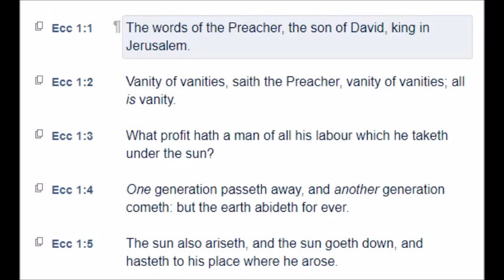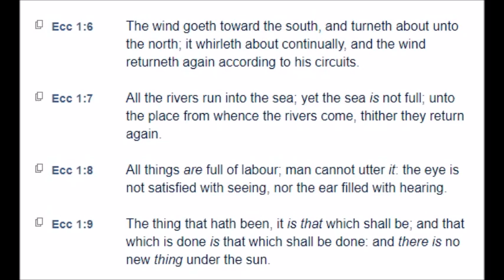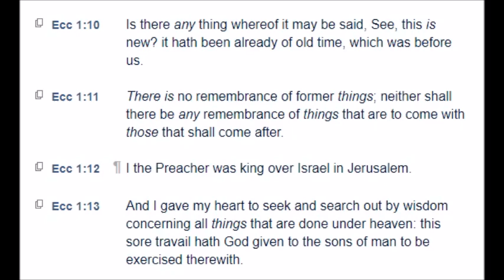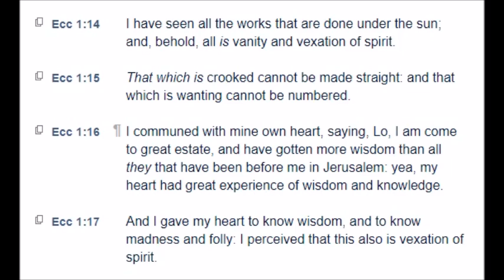Ecclesiastes: Chapter 1 (KJV)